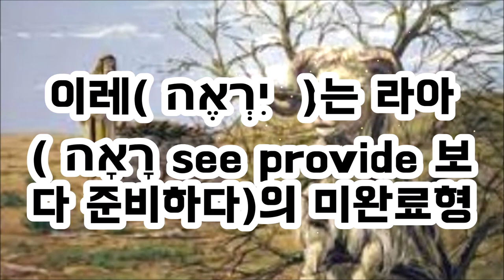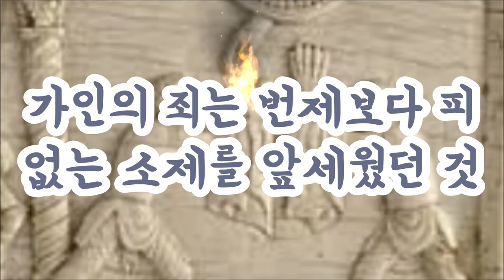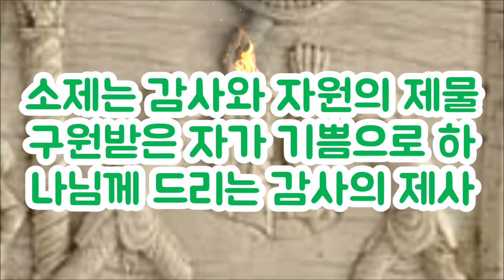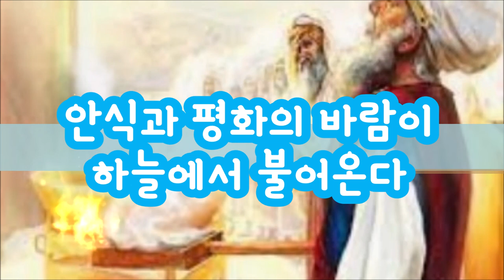구약의 5대 제사(번제와 소제) The Five Sacrifices of the Old Testament (burnt offerings and grain offerings)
구약의 5대제사는 번제 소제 화목제 속죄제 속건제 가 있다.
구약의 5대 제사는 그리스도의 모형이며 구속의 과정을 보여주고 있다.
번제는 그리스도의 온전하신 희생이며 구원의 기초이고 소제는 구원받은 기쁨으로 드리는 감사와 자원의 에물이다
The five great sacrifices of the Old Testament are burnt offerings, grain offerings, peace offerings, sin offerings, and trespass offerings.
The five great sacrifices of the Old Testament are a type of Christ and show the process of redemption.
The burnt offering is the perfect sacrifice of Christ, the foundation of salvation, and the grain offering is the gift of thanksgiving and resources offered with the joy of being saved.